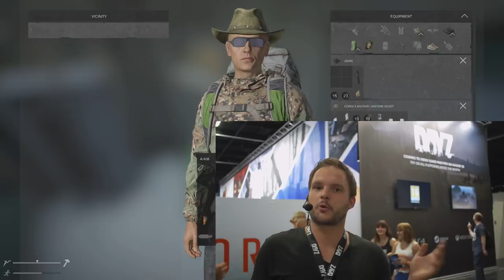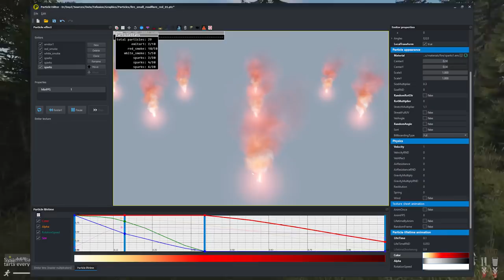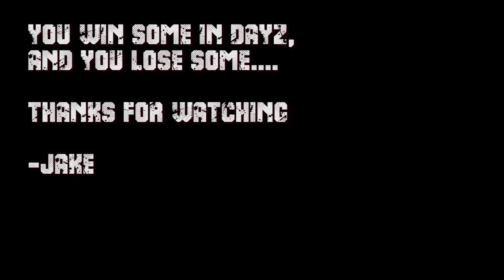Gamescon, Xbox, Modding - DayZ .63 and Beta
The dev team released a status report Tuesday talking about DayZ modding, the Xbox release, and some update info. Thanks for checking out the video :)

Awesome Music People and Music Used!